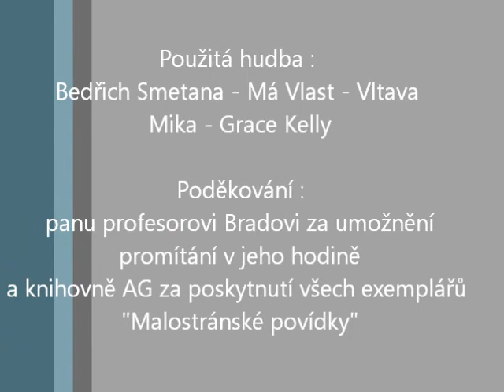Jak jsme přišli k povídkám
Projekt: Májovci
2.A - 2013